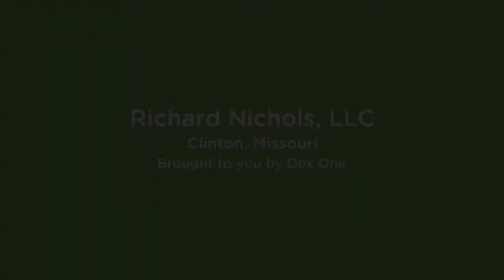Richard Nichols LLC